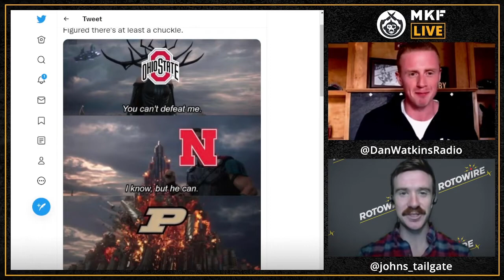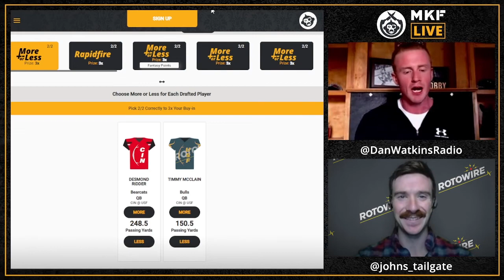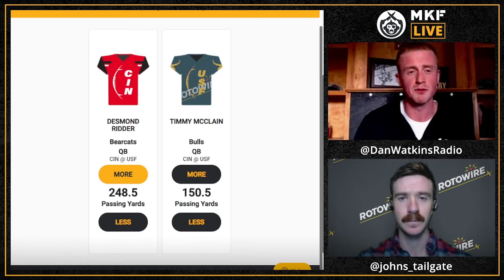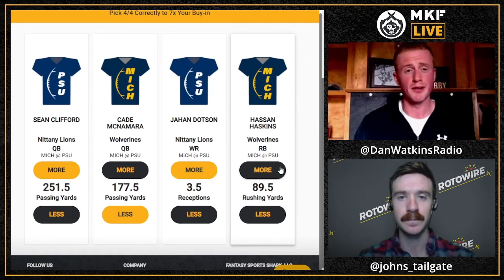CFB Week 11 DFS Picks | Monkey Knife Fight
MKF Host Dan Watkins and Rotowire's John McKechnie break down their picks for the Week 11 CFB games.

0:00 Latest Thoughts on Chaos Month
8:35 Cincinnati vs USF More or Less Picks
10:51 Auburn vs Texas A&M More or Less Picks
15:40 Michigan vs Penn State More or Less Picks
21:48 John's 2 Minute Offense

MKF Content Schedule
Monday - MNF Show w/ Fantasy Points Joe Dolan
Wednesday - NBA Show w/ Rotowire
Thursday - TNF Show w/ Fantasy Points Joe Dolan
Friday AM - CFB Show w/ Rotowire's John McKechnie
Friday PM - NFL Preview w/ Rotowire's Nick Whalen

*Contests and lines offered are subject to change anytime before the start of the event